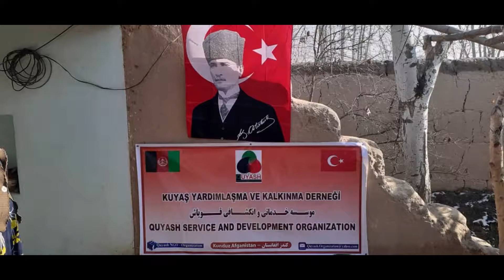Güney Türkistan Kunduz da 2 tur hediyelerimizin dağıtımına devam ediliyor